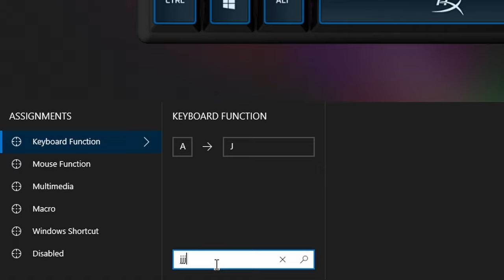Najpoužívanejšía herná klávesnica? Hyperx alloy origins recenzia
Všetky videá si strihám sám v DaVinci Resolve 18